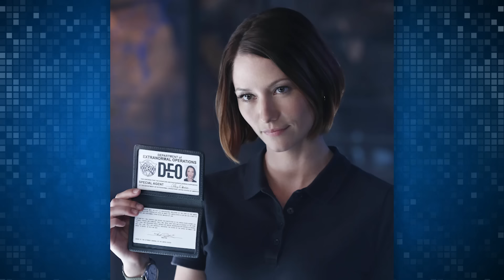Supergirl Season 2: ALL YOU NEED TO KNOW (Season 1 Recap & Review)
With Supergirl Season 2, Episode 1 just days away, Filup recaps all of Supergirl Season 1, the important characters and events that will get you ready for the Supergirl season 2 premiere!

If you didn’t watch before the move from CBS to the CW, no worries. This combo Supergirl Season 1 recap / Season 1 review has everything you need to know. The Supergirl universe and CW universe (Arrowverse) are merging, and just like last year’s fantastic Supergirl Flash crossover episode, this year we’re getting a huge CW crossover with Supergirl, The Flash, Arrow, and Legends of Tomorrow! And yes, we talk about the CW Superhero Musical Crossover episode! Melissa Benoist and Grant Gustin duet FTW!

ATTN: SourceFedNERD
6433 Topanga Canyon Blvd #805